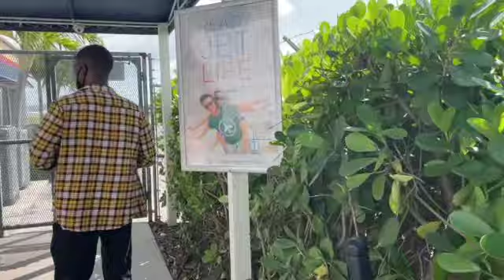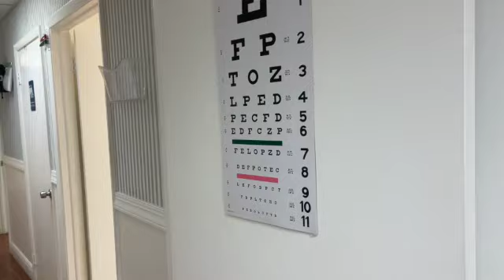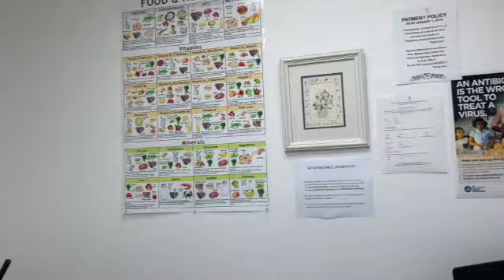Week in the life of a 3rd year Medical Student: Family Medicine Rotation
My name is Sharonda and I am a 3rd year medical student. I am currently in south Florida completing my rotations and enjoying the sunshine. I created this channel to give people a glimpse inside the life of a medical student and hopefully encourage and educate along the way.